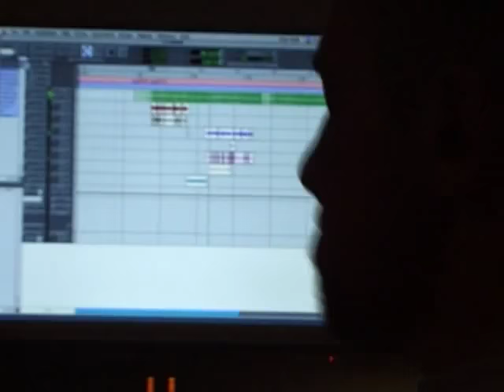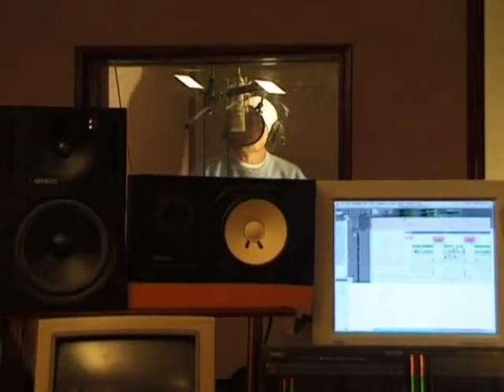Kool Shen - On a enfoncé des portes - ( Clip HQ )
Dernier Round est le 1er album solo de Kool Shen, sorti en 2004.